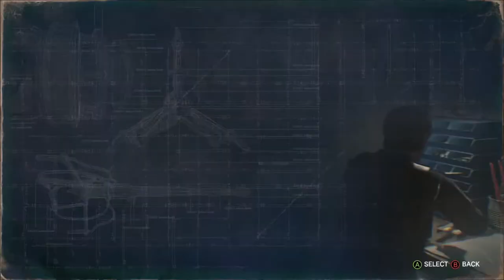She's Made of Corpses | Evil Within 2 | Ep 12 | Crazy Town Gaming